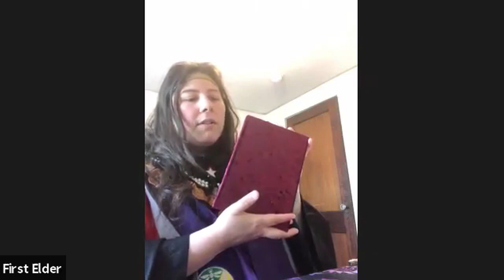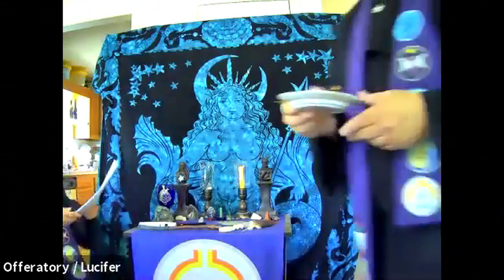Lustration of the Ancestors Ceremony, Year 21 Aq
The Lustration of the Ancestors Ceremony for Year 21 Aq